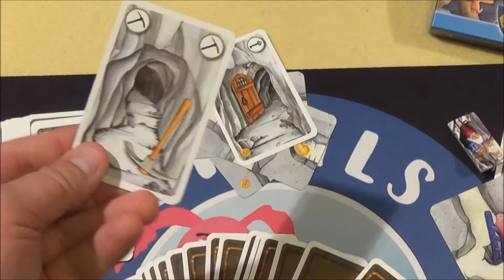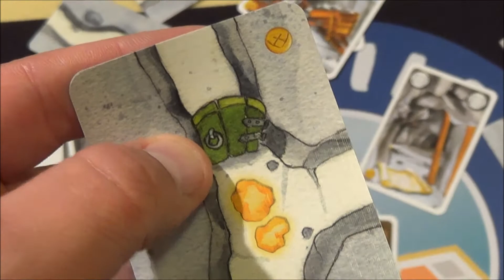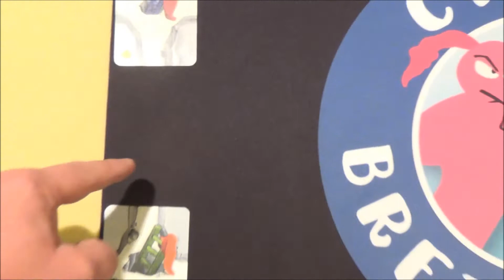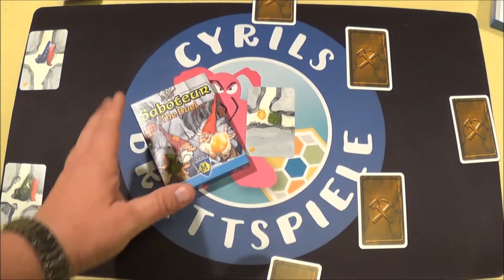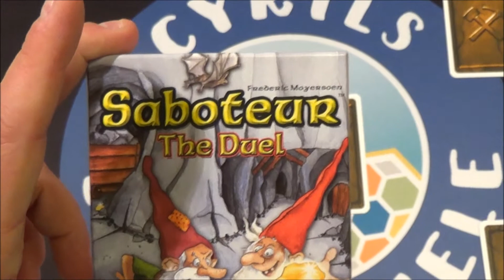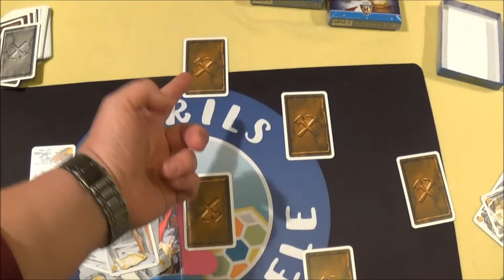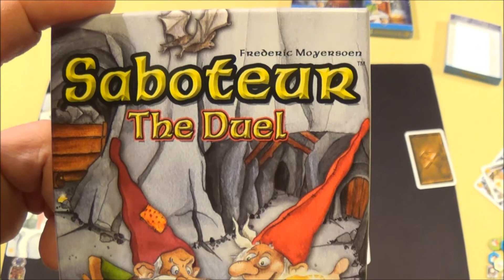Cyrils Brettspiele - Saboteur: Duel - in a nutshell (N82) - I like dwarfs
Saboteur: The Duel is the 2 player version of the very popular game Saboteur! - Saboteur is a game with a traitor mechanic - how can you implement or transfer that in a 2 player game?

Lets see and lets see what my personal thoughts are .
Relax and enjoy the new video here .
Yours
Nils